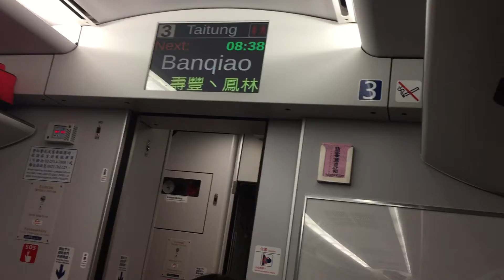台鐵普悠瑪號經由北迴線開往台東412次的板橋下一站台北